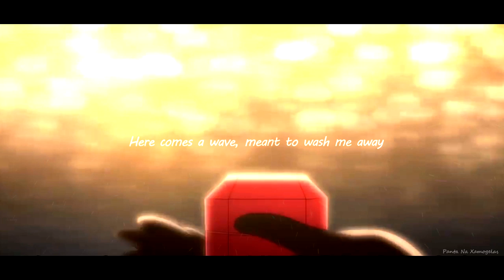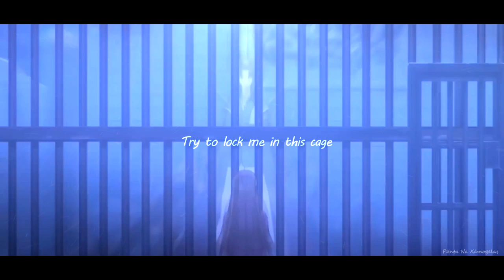Speechless「AMV」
[In case that something happens to the channel or any video, and you can't find it, send me in instagram.]
~ For more amv go to my channel ⭐️
~ Make sure to activate the notification button so every time I upload an amv, you will be notified!
Anime : Check first comment ♥
Song : Naomi Scott - Speechless
Program : Sony Vegas Pro 13